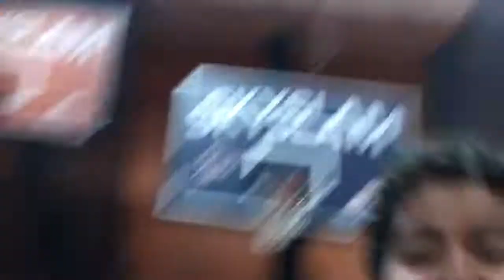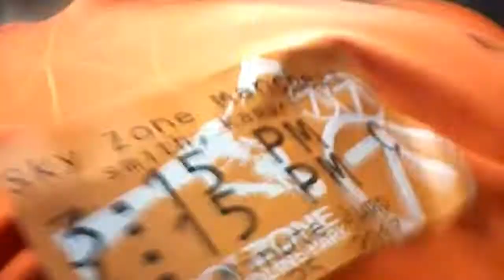SKYZONE VLOG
Jump boyyye